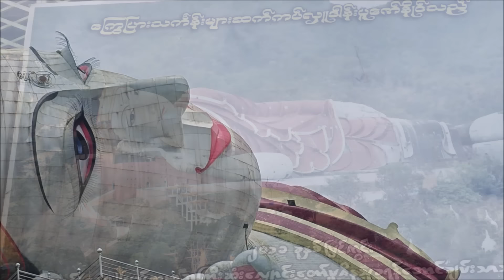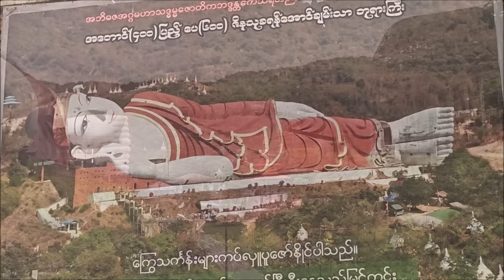พระนอนที่ใหญ่ที่สุดในโลก.เมาะลำใย,เที่ยวพม่า,World largest Reclining Buddha,Mudon,Myanmar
พระนอนที่ใหญ่ที่สุดในโลก.เมาะลำใย,เที่ยวพม่า,World largest Reclining Buddha,Mudon,Myanmar#anankemthong อนันต์เข็มทอง myanmar #